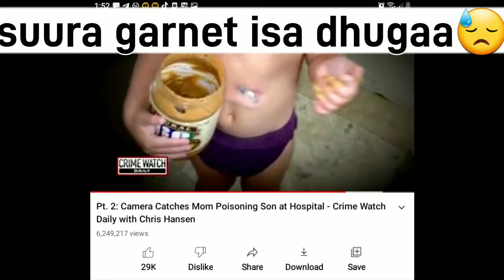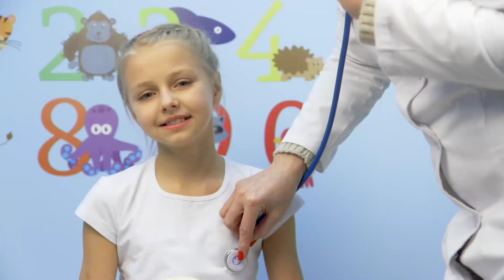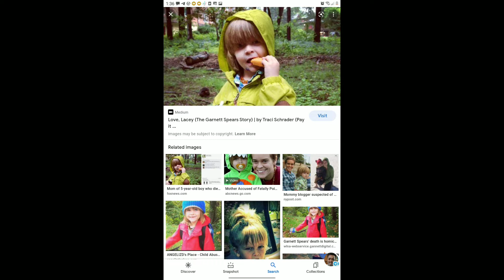Hadhaa lubbuu illmoo isii haalla sukaneesadhaan galafattee.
Haadha ilmo ufii haalla sukanesaadhan ajjeftee😰😰😰😰😰